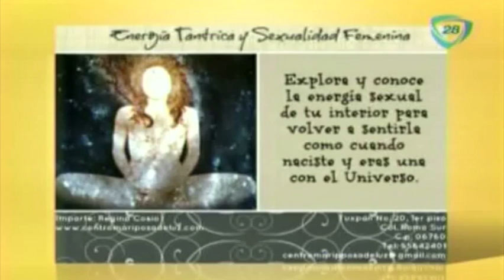Sexo en las diferentes culturas / Sex in different cultures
24 de julio 2014.

Sexo en las diferentes culturas,Sexo,Beneficios de tener una vida sexual activa,vida sexual activa,sexo,Tips de vida,vida mejor,consejos,celos,molestia,relación de pareja,violencia,matrimonio,escenas de celos,league,tips,flirting,a good relationship,dating